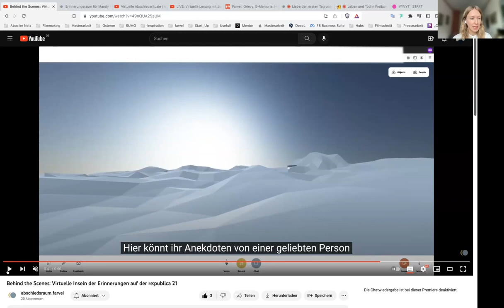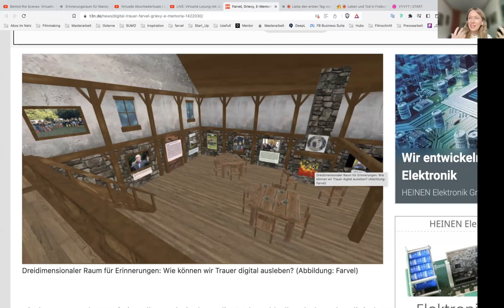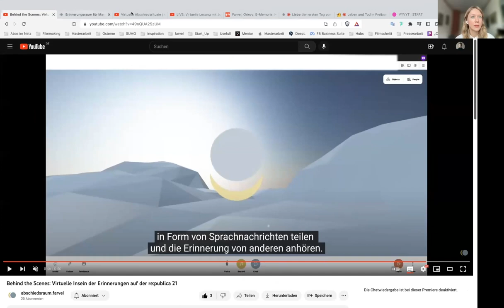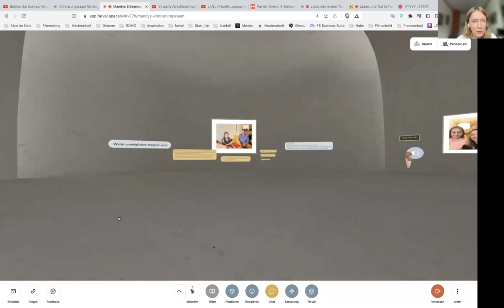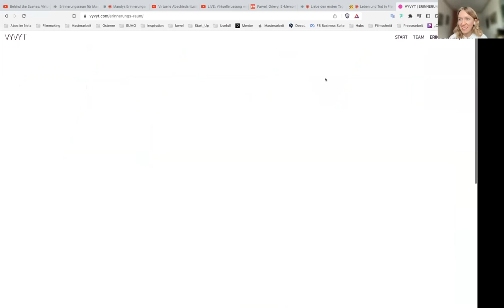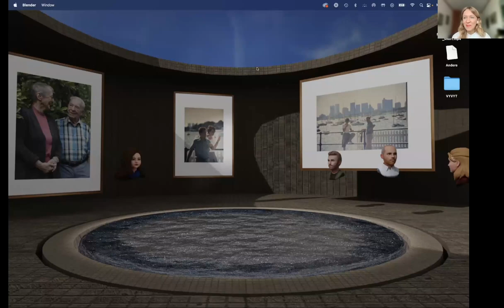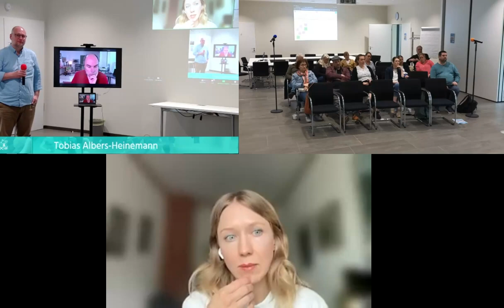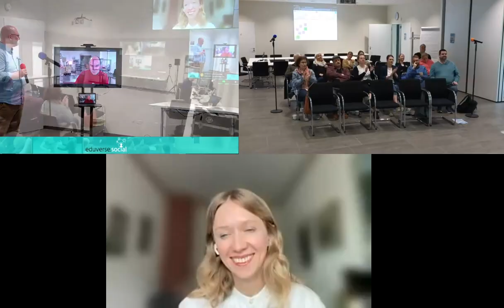Digitale 3D Trauer- und Erinnerungsräume - Lilli Berger auf dem eduverse.social Auftakt 08.05.23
In dem Vortrag „Digitale 3D Erinnerungs- und Trauerräume“ erzählt Bestatterin Lilli Berger von ihrer Erfahrung, mit farvel.space einen Ort im Internet zu schaffen, an dem Menschen Abschied nehmen und zusammenkommen können. Sie beschreibt, wie sie auf die Idee kam, diesen Ort zu schaffen, als in ihrer eigenen Familie ein Trauerfall stattfand und sie aufgrund des Lockdowns keine Trauerfeier veranstalten konnte. Zusammen mit anderen hat sie dann einen virtuellen 3D-Raum geschaffen, in dem man sich als Avatar darstellen kann und Gespräche über das Thema Trauer im digitalen Raum führen kann. Obwohl die Übertragung in Deutschland manchmal stockig ist, sieht Lilli Berger großes Potenzial in diesem digitalen Raum als Ergänzung zu traditionellen Trauerräumen.